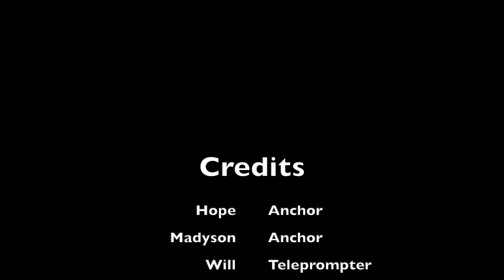8-23-19 South Marshall Minute